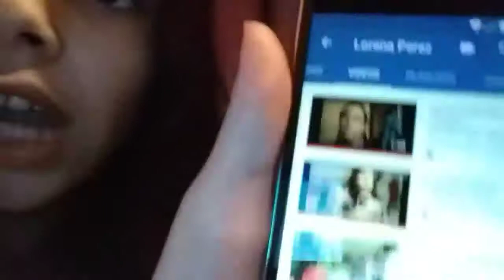I SPILT a bowl of cereal on MYSELF!!!!!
Yes it is true...
I did spill a bowl of cereal on MYSELF.
In sorry today's vlog was sort of choppy.

Xoxo
Lorena